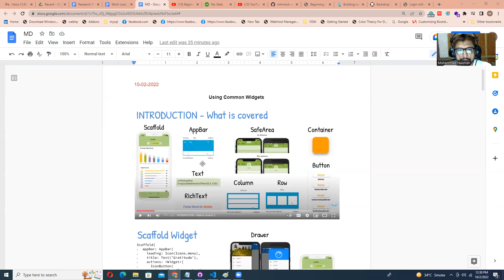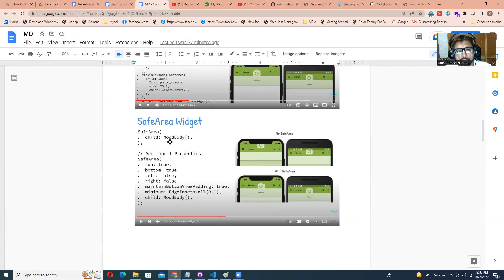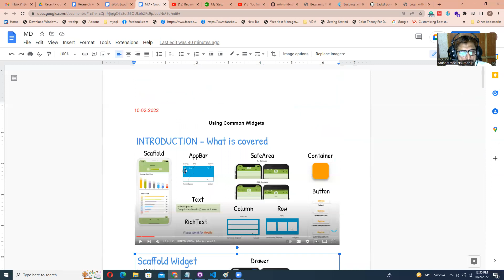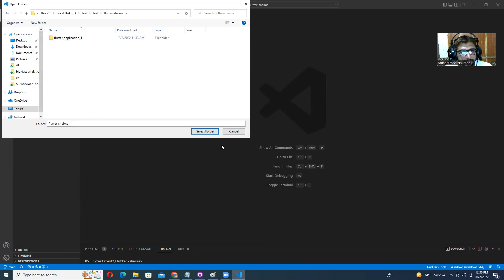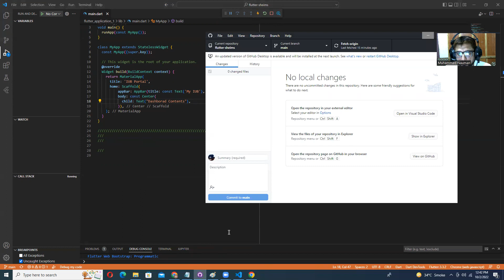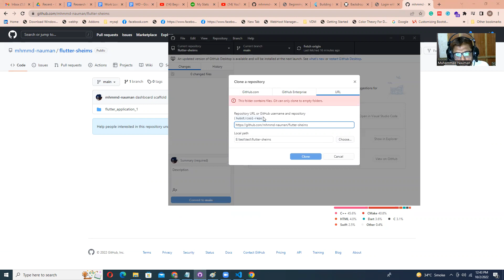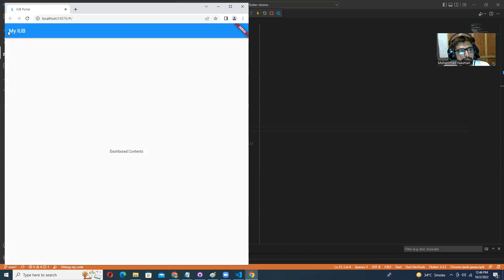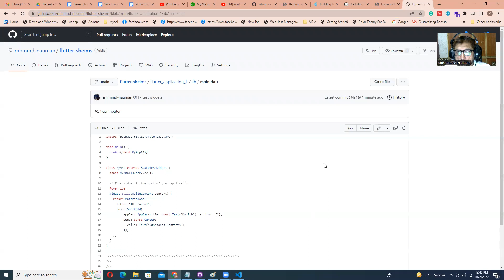Flutter First Application & GitHub Setup | Urdu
This video explains how to get things started with Flutter and consume GitHub Repository